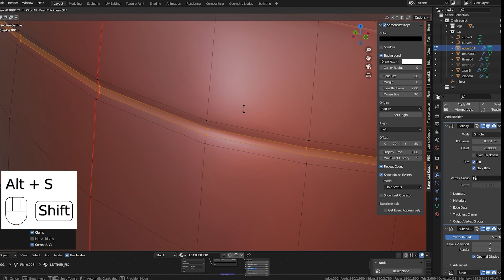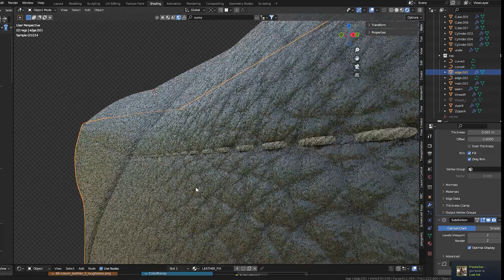How to make realistic thread seam in Blender - 2 minutes tutorial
Easy way to make high poly, realistic furniture thread seams that perfectly follow mesh with Array and Curve modifiers. It is my first tutorial, so any feedback would be appreciated.